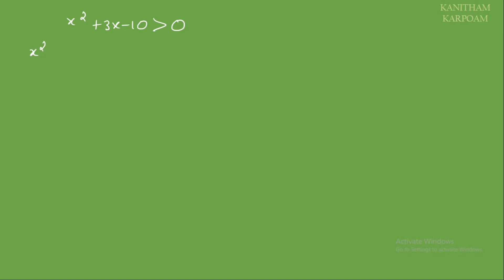TN 11th Maths Tamil medium Example 2.14 // Lesson-2